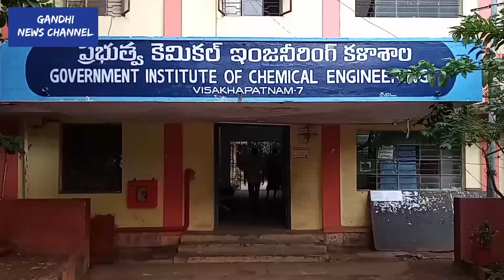50 ఏళ్ల ప్రతిష్ట | Visakha govt chemical eng college golden jubli cellebrations| gandhi news channel